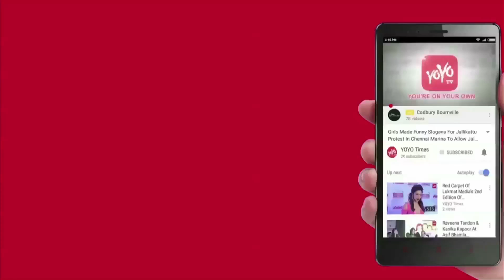Why Did Pawan Kalyan Scolded Shakalaka Shanker..? | Shambo Shankara | Jana Sena | YOYO Times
Why Did Pawan Kalyan Scolded Shakalaka Shanker..?
Pawan Kalyan came to know about it! He called Me and questioned whether I had gone to the range of slamming Director. He asked Me to stay in my limits, do my work and leave,' Shakalaka Shankar claims to have gone for 'SGS' shoot only to see his God but wasn't satisfied even after watching him for 75 days. Upon becoming hero with 'Shambo Shankara', He told: 'I don't like people calling Me a Hero. Instead, I wish to be known as a Servant. For Two Years, I am workless. That is why I had created this work Comedian blames Chiru, Balayya, Nag, Venky and Pawan for his lack of interest on education. 'I was an Art Student. While being in 6th class, I had drawn Chiru's Hitler Poster on examination paper. Decided to enter films after the release of 'Master',' Shankar cleared only Telugu in 10th Class examination. His career began in the Industry as a painter with the film 'Manjunatha'. He hadn't gone to his home in native place for 8 years. Family Members had assumed he might have died. They felt happy upon seeing him one fine day and proud of what he achieved so far.

Jabardasth' was a turning point in Shakalaka Shankar's career. He claims to have come out of it as people are finding his skits monotony.